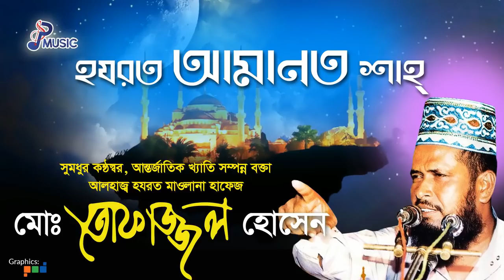হযরত আমানত শাহ | মাওলানা তোফাজ্জেল হোসেন ভৈরব | Mawlana Tofazzol Hossain | Bangla Waz | 2018